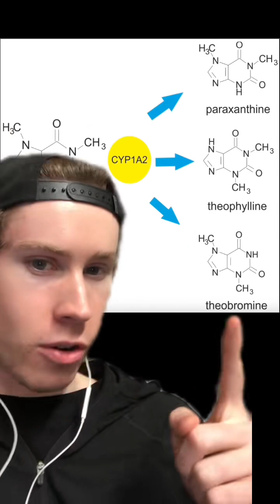Feel the Buzz: It's Paraxanthine, Not Caffeine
The Buzz Behind Caffeine: It's Paraxanthine You Crave